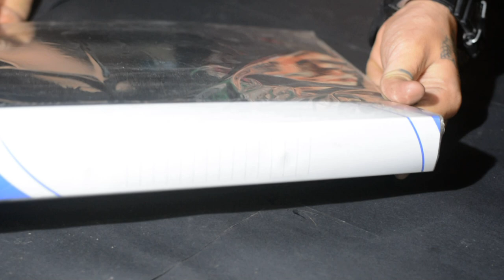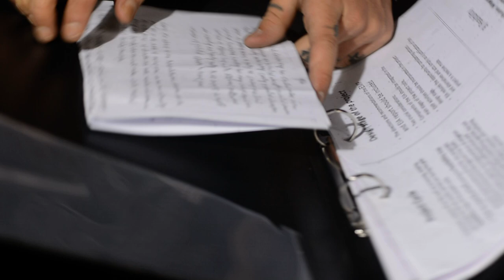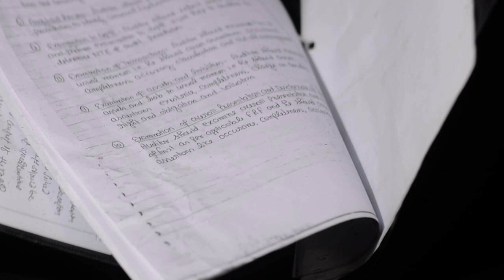2 Ring File , Binder Clip, Ring File